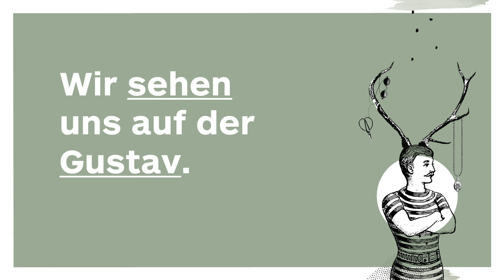Stimpel Eberhard Hand - Werk - Kunst auf der Gustav 2018